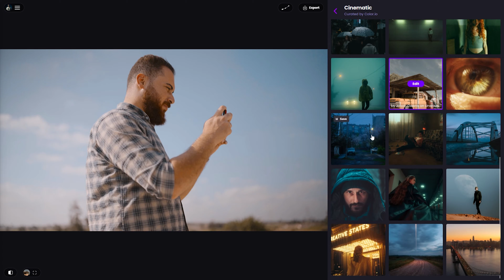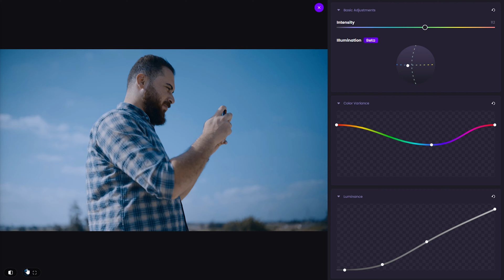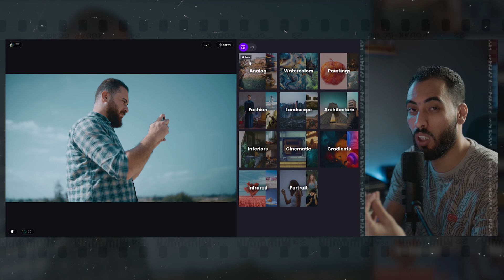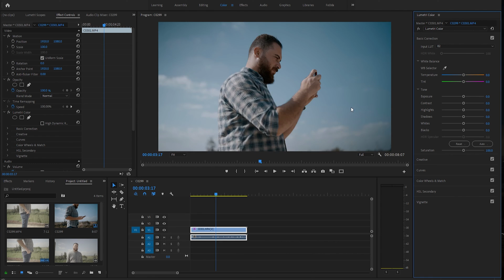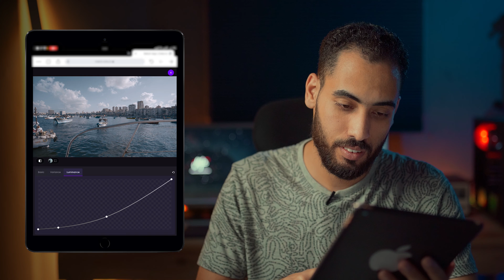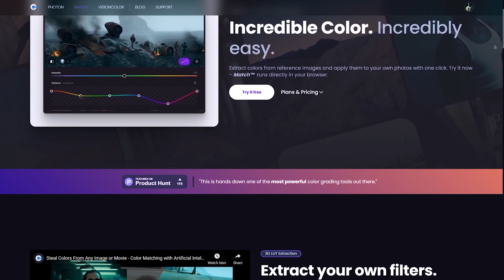اذكي برنامج تلوين في العالم ! بيسرق ألوان الصور والافلام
تقدر تنقل بالبرنامج تلوين اي صورة للفيديو
 تعتمد عليه في تلوين الفيديو وتلوين الصور بشكل كبير علي الموبيل والكمبيوتر

00:00 مقدمة
00:38 تعريف البرنامج
01:00 شرح استخدام البرنامج
02:35 اساسيات افضل تلوين
04:06 سحب اللون من صورة فيلم
05:55 شرح البرنامج علي الهاتف
07:30 طريقة الحصول علي البرنامج
08:14 سؤال مهم جدا